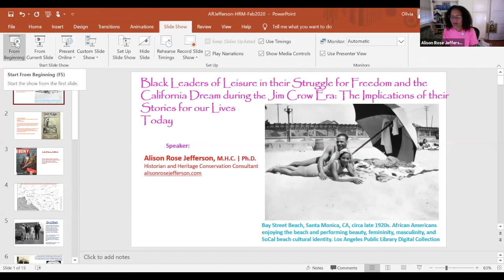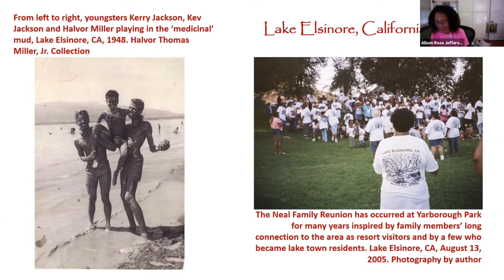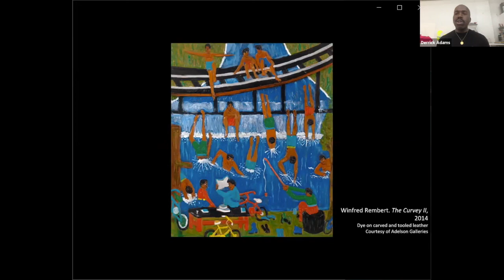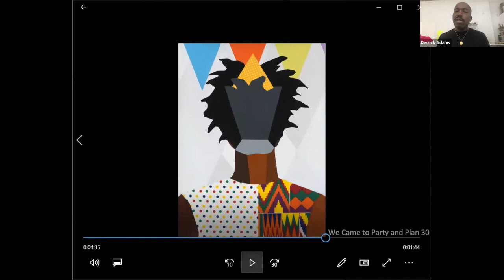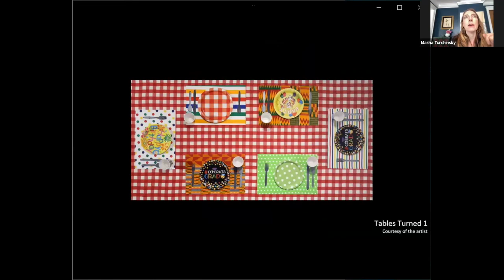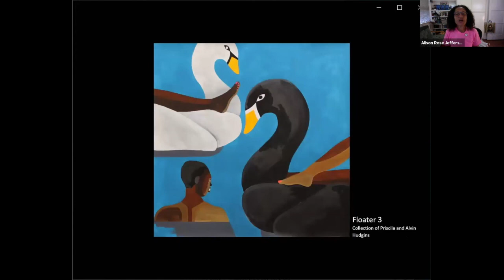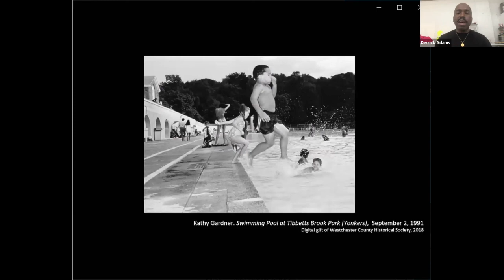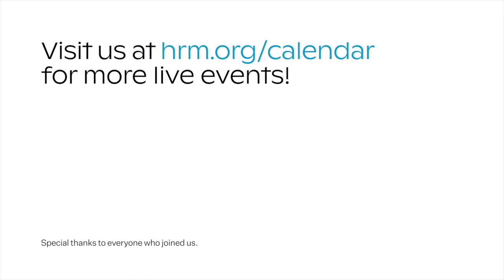Radical Recreation: A Conversation with Derrick Adams and Alison Rose Jefferson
On Sunday, June 14, 2020, artist Derrick Adams and historian Alison Rose Jefferson, M.H.C., Ph.D., explored the theme of water in modern African American history—from segregation to access, from restricted clubs to public bathhouses, pools, and beaches—to the present day. The topic has particular resonance to the artist’s work in the exhibition, "Derrick Adams: Buoyant," as well as during this time of civil unrest, and as many members of our community will directly experience the loss of recreational outlets this summer due to the pandemic.

Dr. Jefferson discussed her new book, "Living the California Dream: African American Leisure Sites during the Jim Crow Era," which features artwork by Derrick Adams on the cover, while Adams addressed the complexities of the Black lived experience in his art. The conversation was moderated by Hudson River Museum Director Masha Turchinsky.

"Derrick Adams: Buoyant" has been extended at the HRM through August 23, 2020, and "Derrick Adams: We Came to Party and Plan" will be on view through October 18, 2020.